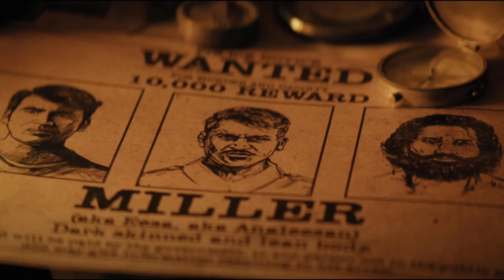Captain Miller Teaser Reaction 🔥| Dhanush | Priyanka Mohan | PAN India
Captain Miller Teaser Reaction In Hindi🔥| Dhanush | Priyanka Mohan | PAN India | By Crazy 4 Movie